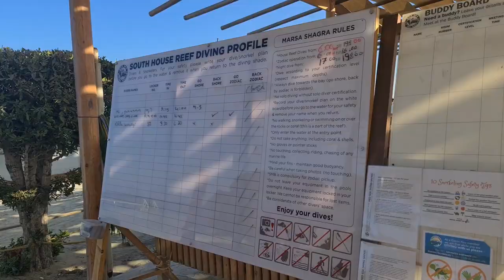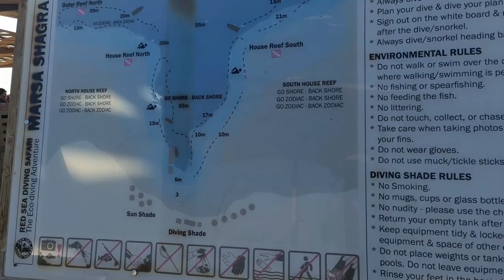Marsa Shagra Village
Dive Camp Februar 2022 in Marsa Shagra Village mit Uwe. 2 tolle Wochen mit Red Sea Diving Safari in Ägypten.